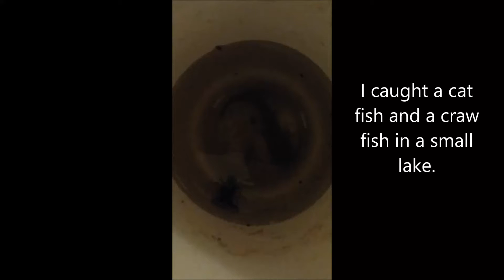I caught to a catfish and some wild fishes in my fish tank from small lake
I caught to a catfish and some wild fishes in my fish tank.
Here is also include guppy and ghost shrimp.